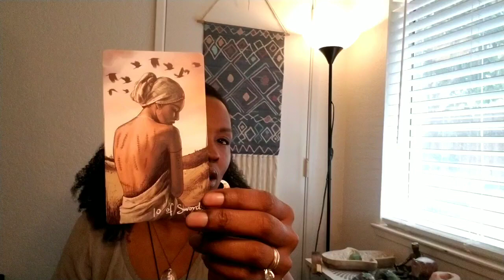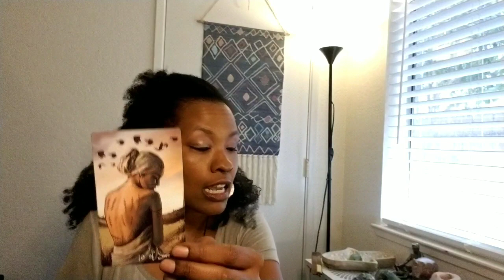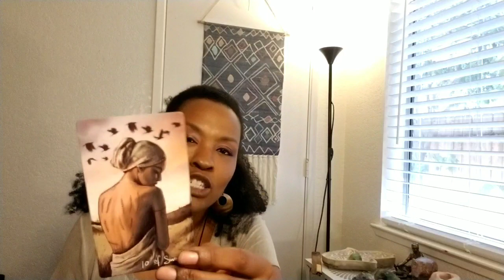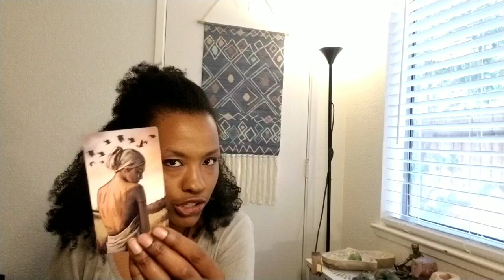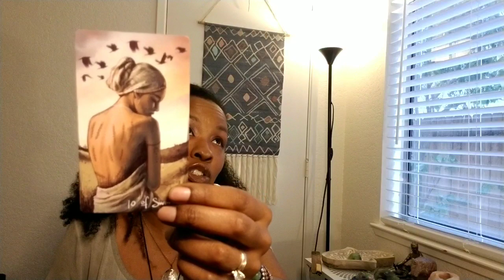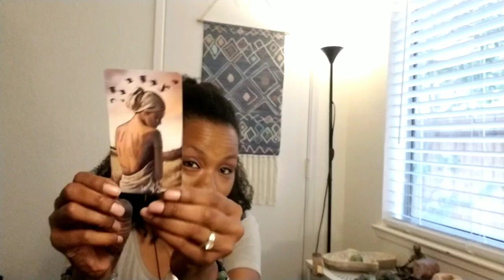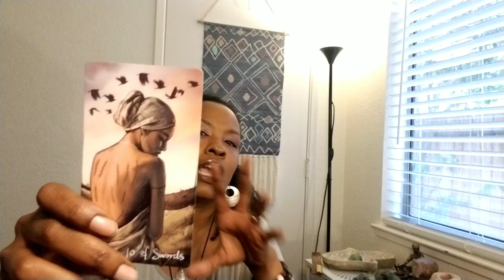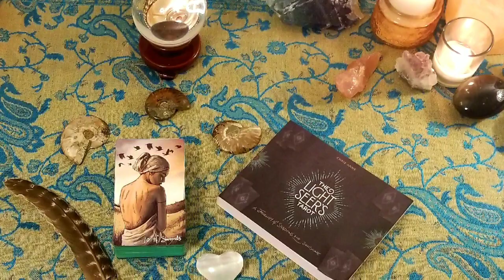Let's Chat: The Light Seer's Tarot 10 of Swords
Hi Friends, I want to discuss the Light Seer's 10 of Swords card. As a woman of color, I thought I am in a position to share some different thoughts, feelings, and ponderings on this topic.

Whether or not you agree on this image staying in the deck, we still hold a duty to all of us to be respectful and responsible. Even painful depictions in art (such as this 10 of Swords) can be respectful and responsible.

Speaking of respect and responsibility (sorry to beat a dead horse here), let's do our best to not tear each other down. We can grow and heal from this, too.

🔮~Check out Abundant Life Tarot's Premium Membership for premium Tarot related content AND Tarot coaching services